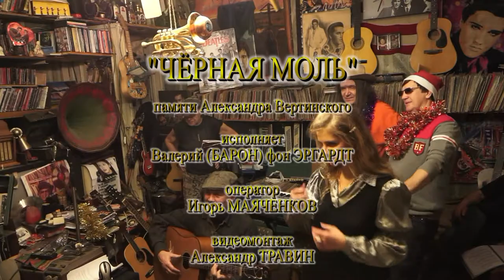Поёт Валерий (БАРОН) фон Эргардт в гостях у Рудольфа Фукса - Чёрная моль